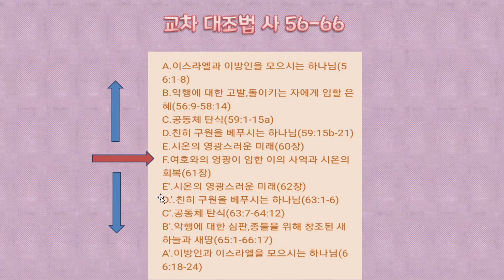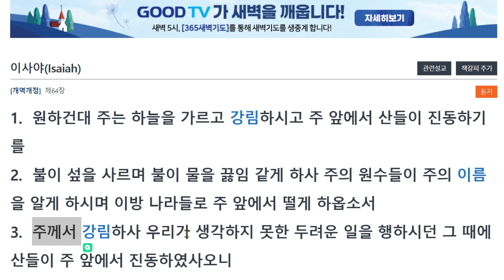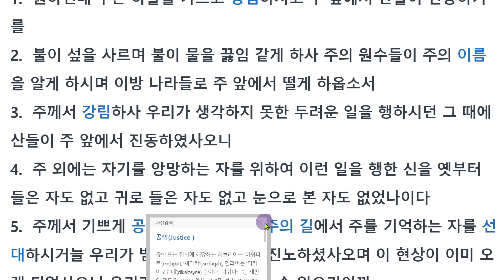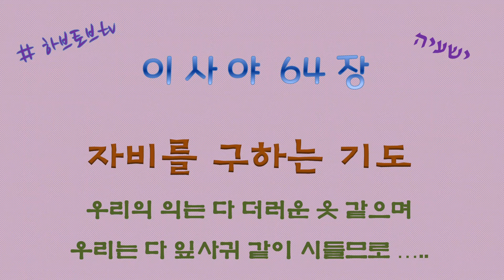이사야 64장 : 자비의 기도, 우리의 의는 다 더러운 옷 같으며 우리는 다 잎사귀 같이 시들므로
이사야 63장 15절부터 이어지는 기도는 64장에서도 계속됩니다.

시내산에서 강림했던 여호와의 진동을 되돌아봅니다.
백성들은 자신들의 공의로 구원을 얻은 것이 아닙니다.
자신들의 노력으로 먹고 마신 것이 아닙니다.

그들의 의는 더러운 옷 같으며, 무화과 치마 같은 잎사귀였습니다.
주님, 황폐한 예루살렘과 성전을 그냥 보고 계시렵니까?

우리에게 자비를 베풀어 주십시오.

동영상 각 장의 주석 참고 시 클릭하세요